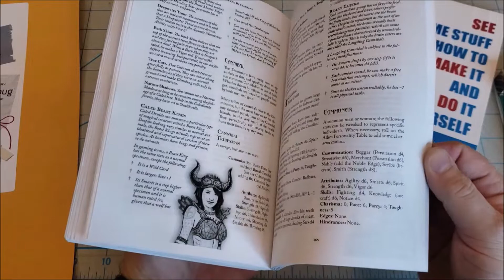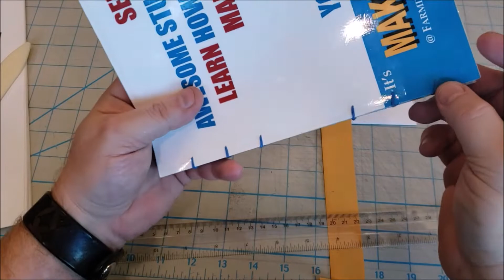3/30/21 - Coptic Book Binding